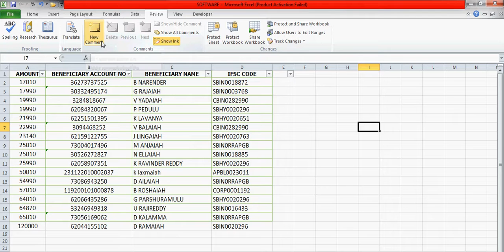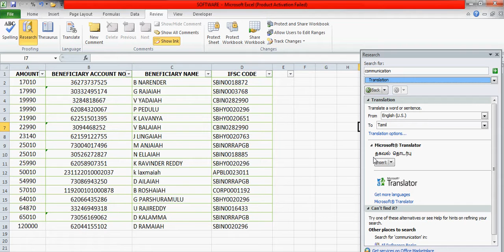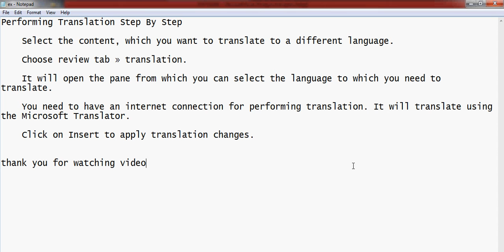Performing Translation Step By Step in in MS excel